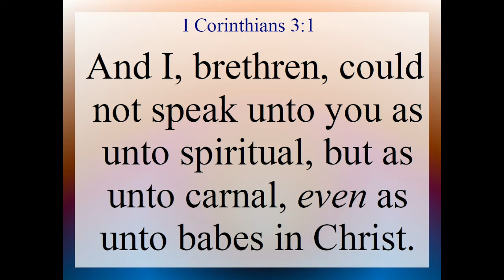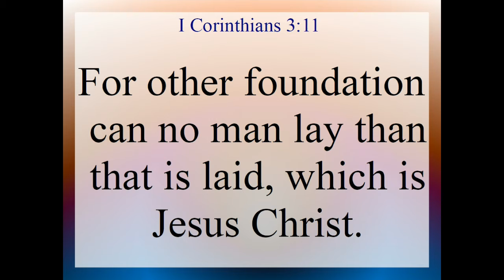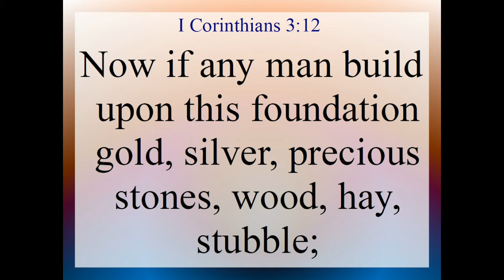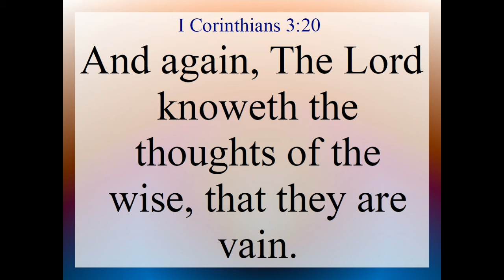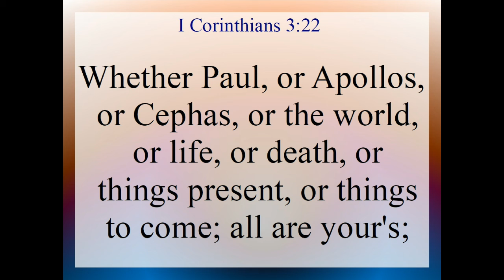I Corinthians 3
I Corinthians Chapter 3. Text and Audio is from the King James Version of the Holy Bible.